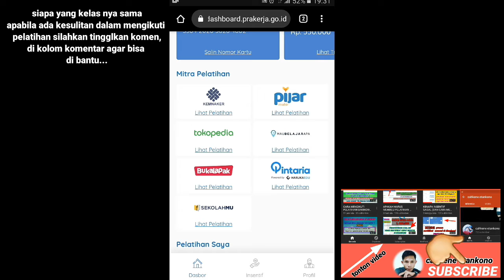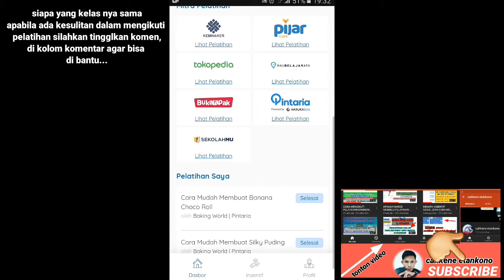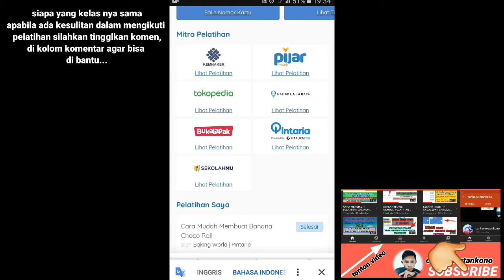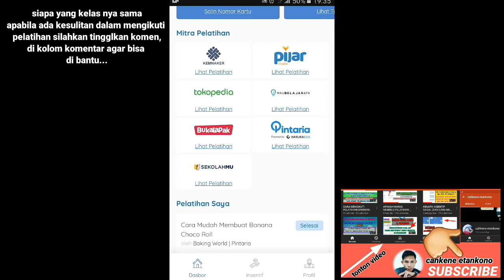Cara Memilih Pelatihan Terbaru Gelombang 12 Yang Cepat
Di video kali ini aku Berbagi info memilih pelatihan prakerja yang mudah. Dan membeli pelatihan yang mudah dan cepat mudah2an bisa membantu temen temen semua
Terima kasih